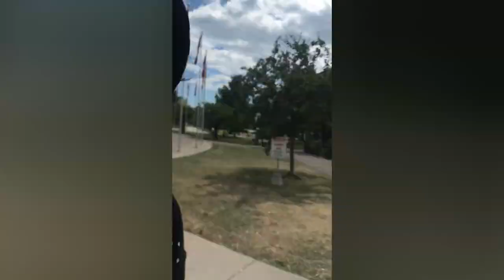DJ PinkShoelace CARIBANA 2022 FULL UNEDITED VLOG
THIS WAS RECORDED ON July 29th, 2023

UNFORTUNATELY I  DID NOT SEE MACHEL MONTANO T_T ;-; :(

to know more about me and what I do!